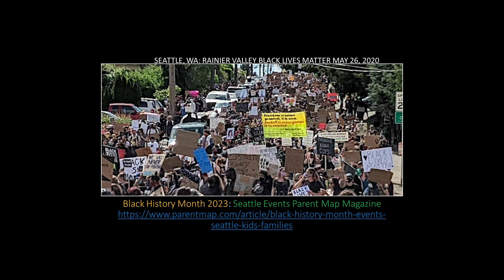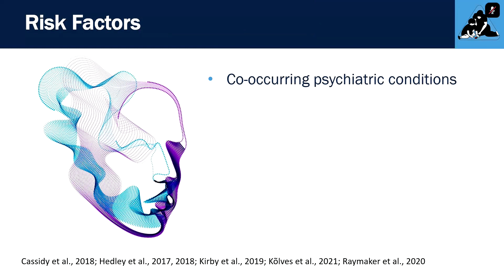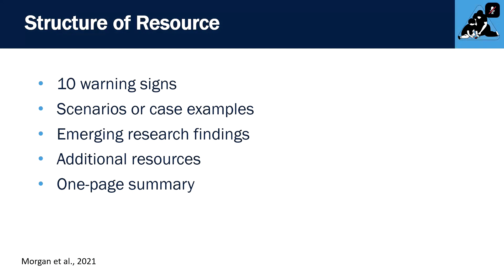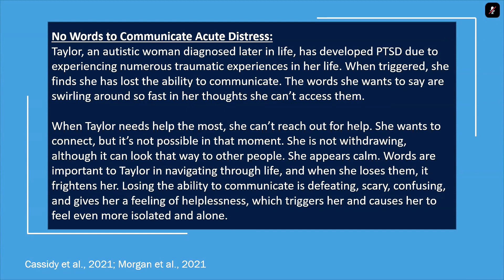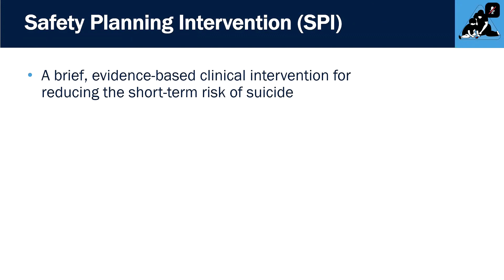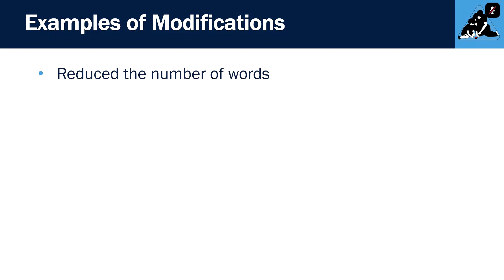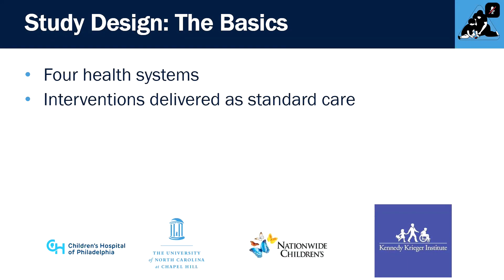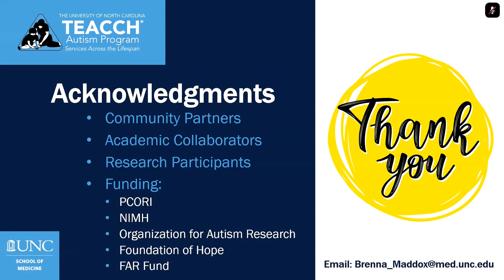Suicide Prevention and Intervention for Individuals on the Autism Spectrum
The autistic community has identified suicide prevention as a top priority, yet there is a large evidence gap about how best to intervene to reduce suicide risk in autistic individuals.